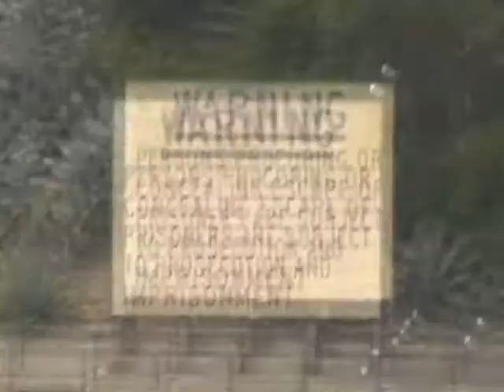Alcatraz & Golden Gate Bridge